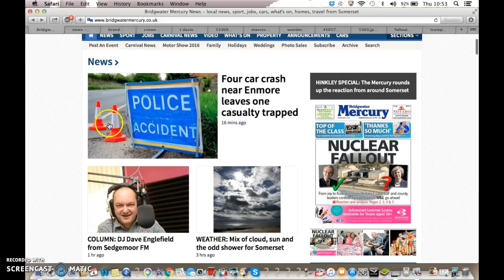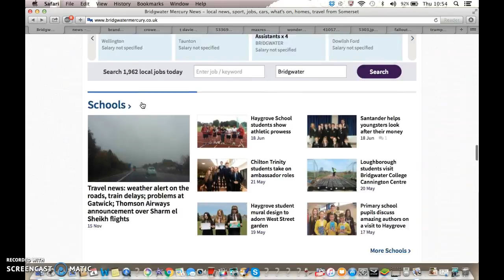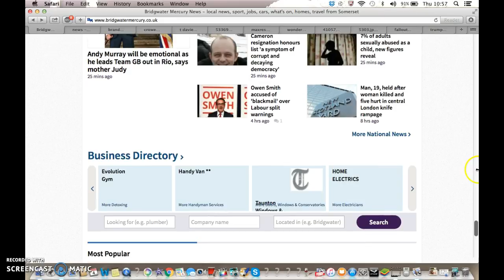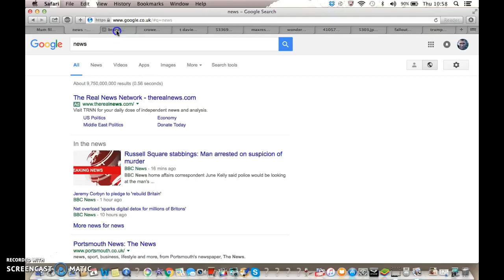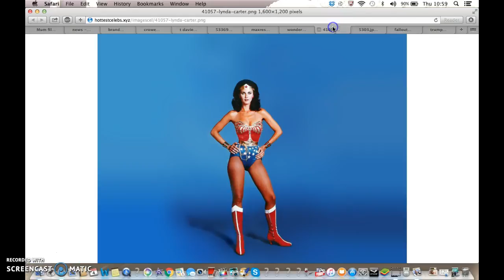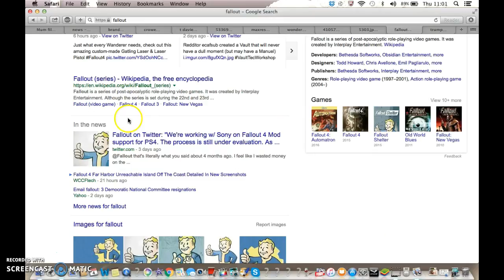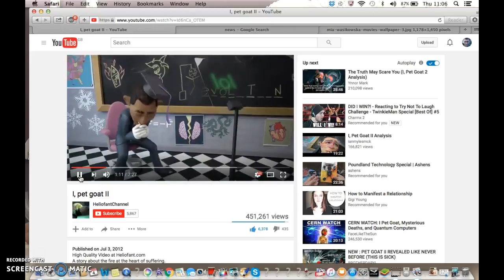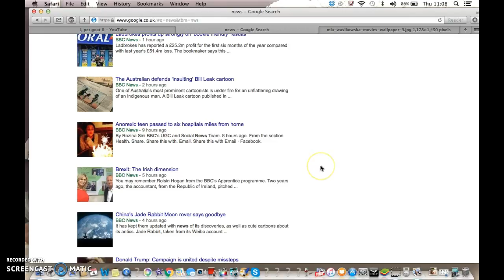Trump Represents Fallout Guy Illuminati Freemason Symbolism